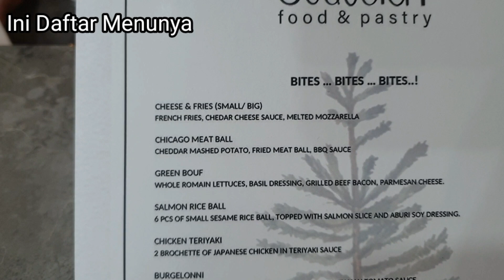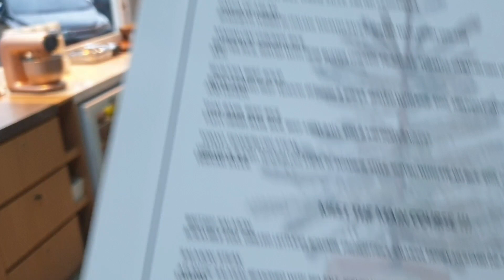SEQUOIA: Rumah Makan Yang Sedang Kekinian, Makanannya Sungguh Enak dan Harganya Bersahabat 👍👍👍👍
Hi semua, kali ini saya mampir ke Rumah Makan yang masih baru dan kekinian di Bandung, namanya Sequoia Food and Pastry, disini makanannya beraneka macam, saya sudah coba, enak-enak lho makanannya...
jadi tunggu apa lagi, ayo mampir kesini yaaa... dijamin tidak akan kecewa deh...

Lokasinya
Sequoia Food and Pastry

Paskal Hyper Square Blok G no.6,

Kb. Jeruk, Kec. Andir,

Buka: pk 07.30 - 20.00 W.I.B

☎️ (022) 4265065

Jangan lupa kritik, komentar dan sarannya yaaa..
Supaya chanel ini semakin bagus dan bisa memberi informasi lebih baik lagi

Salam Icip-Icip.

Eh.. eh.. eh.. sebentar yaaaahh

kalau mau mengenal tentang saya lebih jauh klik link saya ini 😊😊😊